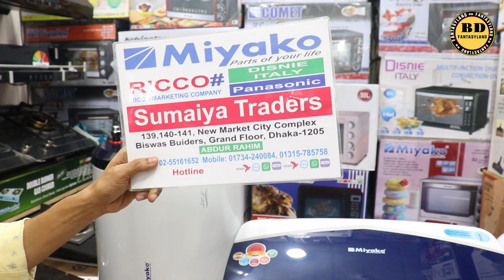ছোট,বড়,মাঝাড়ি সকল সাইজের গিজারের দাম জানুন.Geyser Price In Bangladesh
এটা কোন দোকানের নাম্বার নয় 👇👇
মোবাইল: ০১৬৭২২৫৫৩৪২